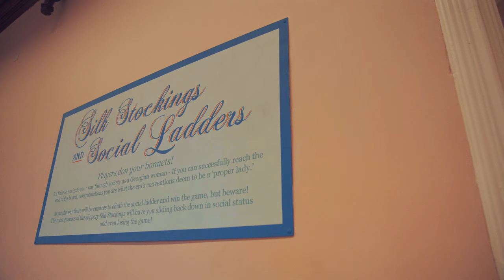Dischord- DIY Spaces project// Part 1// Wray Castle Windermere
Part 1 of DisChord's 2019 'Spaces' Project. This time with a cover of Billie Eilish's 'Bellyache'.

Late in 2018, we started the Dischord 'Spaces' Project. Our goal was to travel to 4 different physical spaces and record a song at each one.

This time, we took our Dischord Youth Choir to Wray Castle in the Lake District. We'd love to give a big thanks to the staff at the venue who allowed us to record and film, and did a great job of showing us around the exhibition telling different stories of influential women across the ages of the Lakes' Heritage.

Want to be a part of the action? Come and join our Monday sessions at Soundwave HQ Workington, Tuesday sessions at the Pencil museum, Keswick, Wednesday sessions at the Yellow Earl, Whitehaven. find out more via our Facebook or website below...

FIND OUT MORE:
For more information on who we are and what we do, watch our info videos